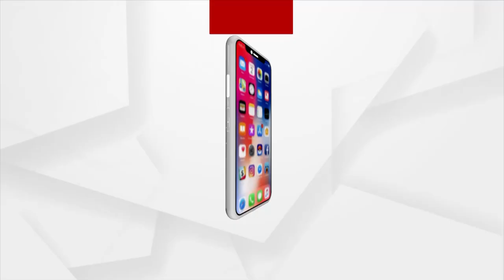ବରଗଡ ଜିଲ୍ଲାରେ ହାତୀ ଦାନ୍ତ ଚୋରା ଚାଲାଣ ରାକେଟ୍ ସକ୍ରିୟ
ବରଗଡ ଜିଲ୍ଲାରେ ହାତୀ ଦାନ୍ତ ଚୋରା ଚାଲାଣ ରାକେଟ୍ ସକ୍ରିୟ । ଆଜି ପଦ୍ମପୁର ବନଖଣ୍ଡ କେନ୍ଦୁଭଟା ଛକ ନିକଟରୁ ୩ କେଜି ୩୫୦ ଗ୍ରାମର ହାତୀ ଦାନ୍ତ ଜବତ ହୋଇଛି । ହାତୀ ଦାନ୍ତ ଚୋରା ଚାଲାଣବେଳେ ଖବର ପାଇ ଚଢାଉ କରିଥିଲା ଏସଟିଏଫ ।